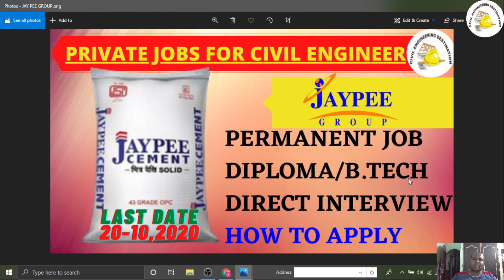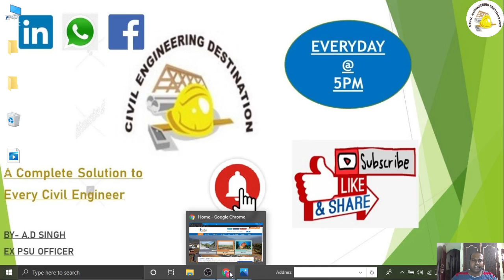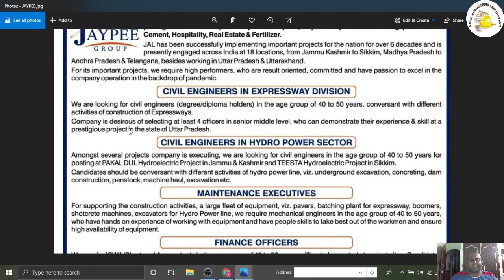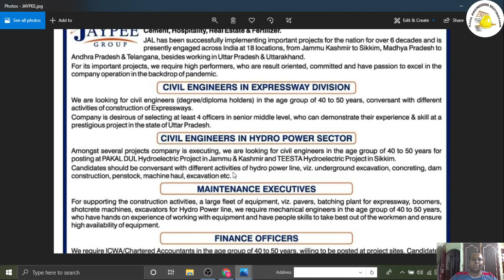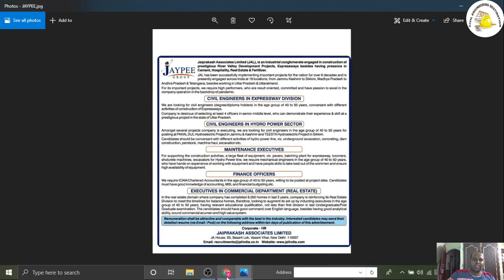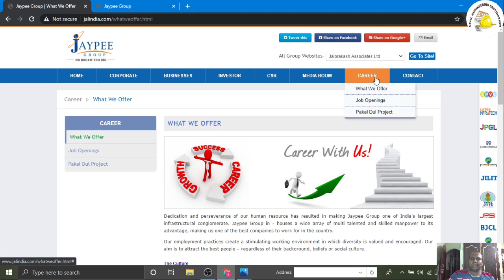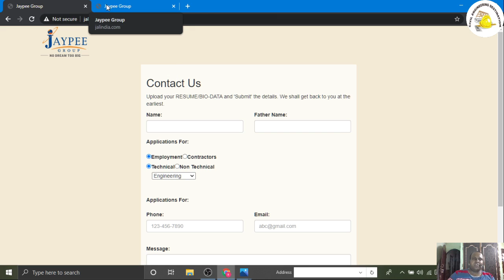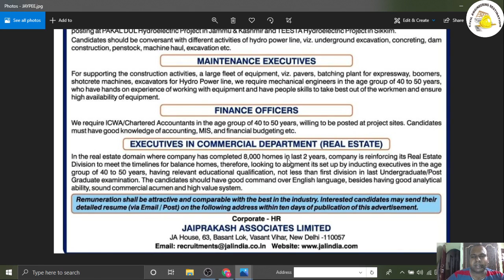JAYPEE GROUP PRIVATE JOB FOR CIVIL ENGINEER 2020